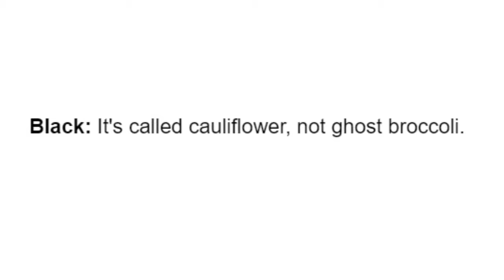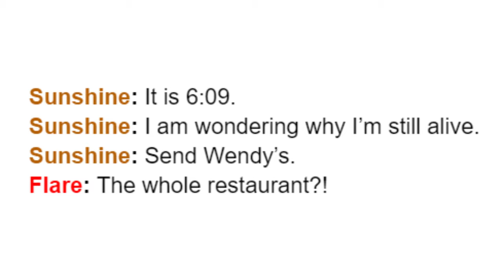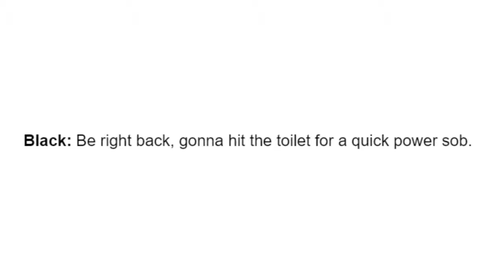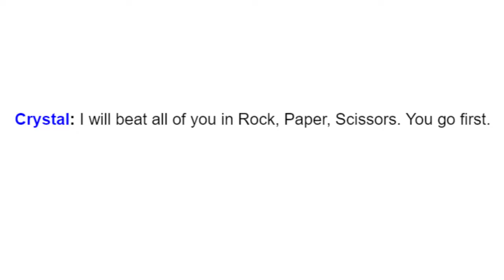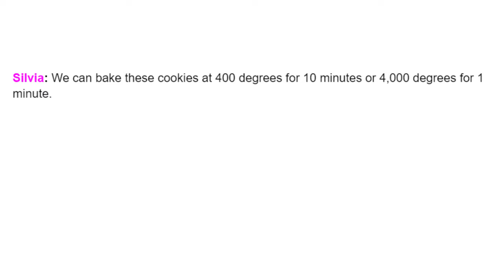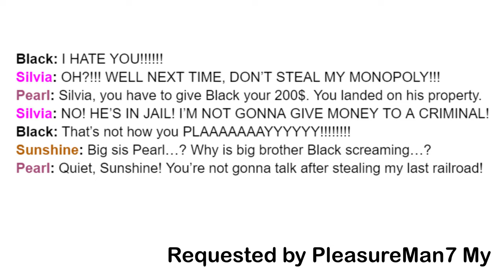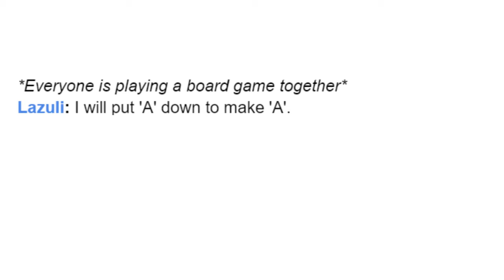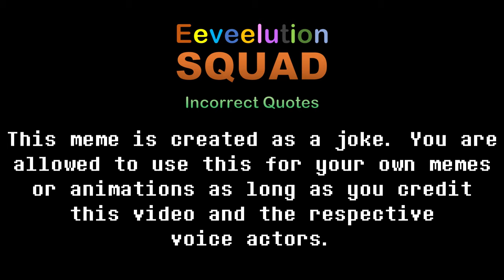Eeveelution Squad Incorrect Quotes - Episode 3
Are you prepared for the randomness and shenanigans between the eeveelutions of Eeveelution Squad? Well, let's find out!

I would love to hear feedback from you, of how you feel about DTPG Studios! If you're interested, enter this link to access the feedback form!

INSPIRATIONS
Revtrosity  - For the idea of memeing and randomness based on posts.

CAST
Sunshine - StarSpacewolf